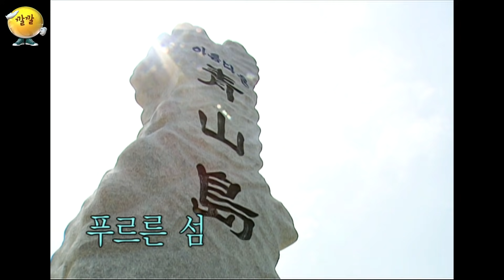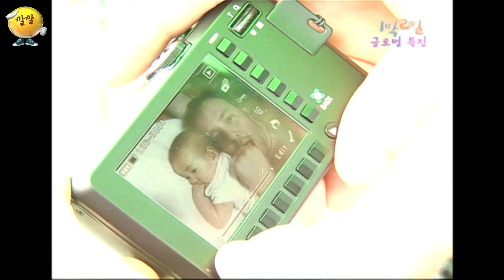[1박2일 시즌1 105회-1][청산도][글로벌특집] 외국인 친구 데려와서 땡볕 아래 라면 먹인 사연은?!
1박2일 청산도편
-2009년 8월 16일 방송
-강호동, 이수근, 은지원, 이승기, MC몽, 김C
-외국인 친구 특집, 전남 완도군 청산면 청산도편

0:00 오프닝
23:51 오늘의 여행지
40:30 완도산 해산물 모듬 세트

[청산도, 글로벌특집 정주행 링크]